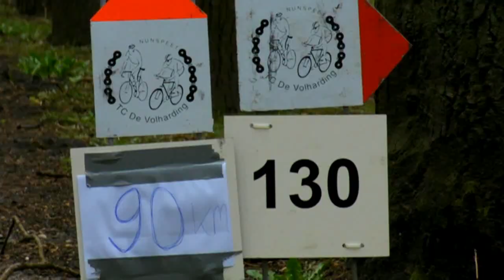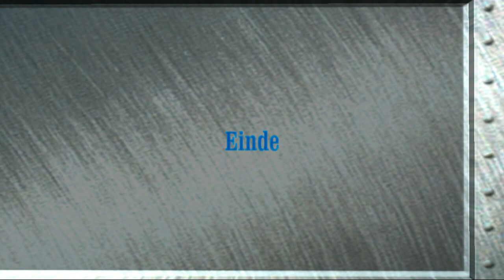Schwalbe Lentetocht 2013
Nunspeet .Toertocht